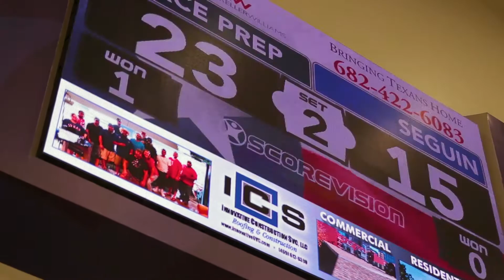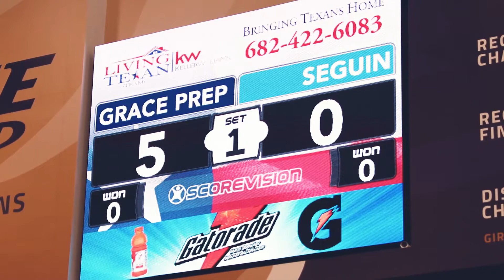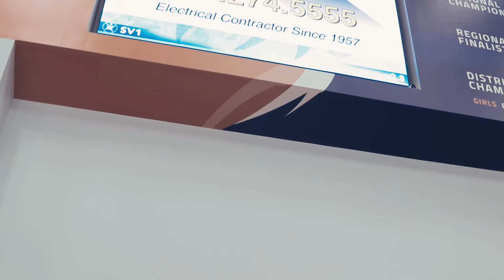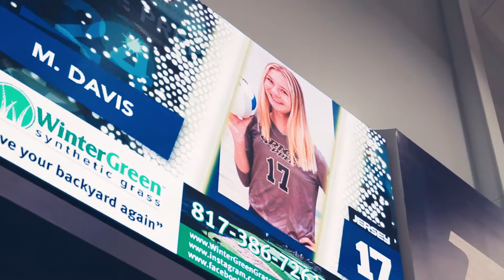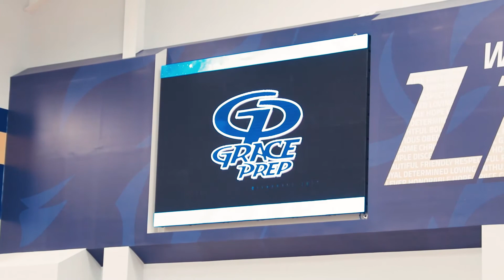Grace Prep Chooses ScoreVision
Grace Prep Upgrades to ScoreVision's LED Jumbotron Scoreboard and Software System

Grace Preparatory Academy (Grace Prep) is a small, Christian private school in Arlington, Texas and one of the newest members of the ScoreVision family. The school upgraded to ScoreVision’s LED jumbotron scoreboard system in their brand-new gymnasium. Watch our video to learn how they used their ScoreVision LED jumbotron scoreboard to provide amazing game experiences for their students and community and made Grace Prep the place to be!

Want a deeper look into what ScoreVision can do for your school? Schedule a 1-on-1 demo